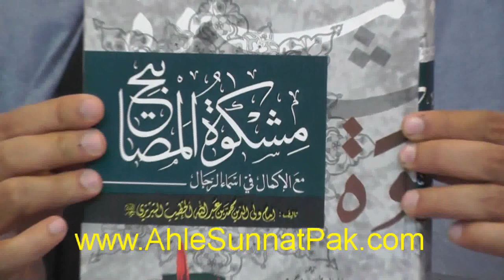POETRY, SONGS & MUSIC say motalliq 15-Saheh-ul-Isnad AHADITH (By Engineer Muhammad Ali Mirza)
An Important Video Clip from 172-Mas'alah By Engineer Muhammad Ali Mirza Recorded on 08-April-2017. Link of Complete Lecture